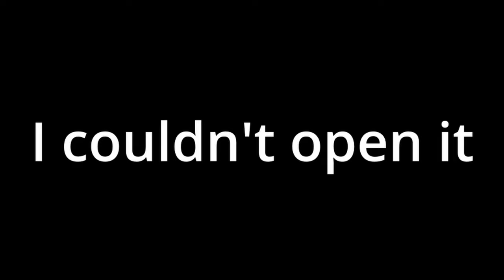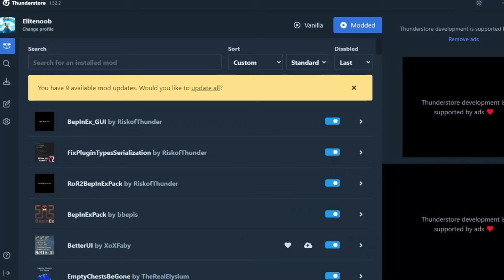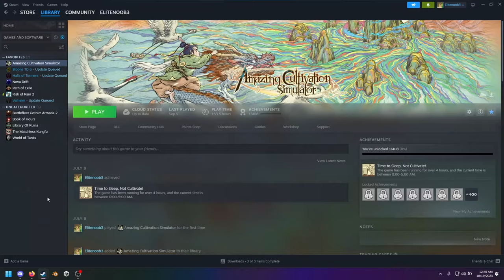Risk of Rain 2 Review | Would You Survive for Infinity?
I hope you managed to get though my video. If u like it you'd do me a big favor by giving it a like and maybe subbing to me. If I survive 2 more months I'll probably make another one.

Also if someone wants to see me live for any reason let me know and I'll stream.